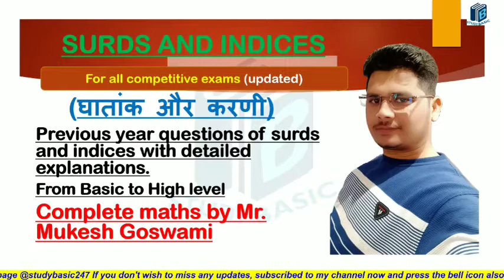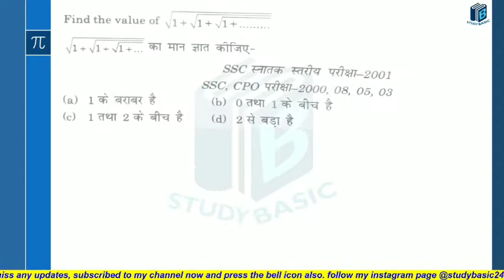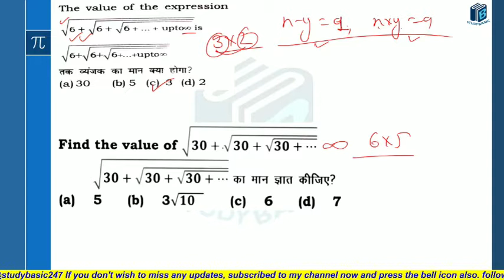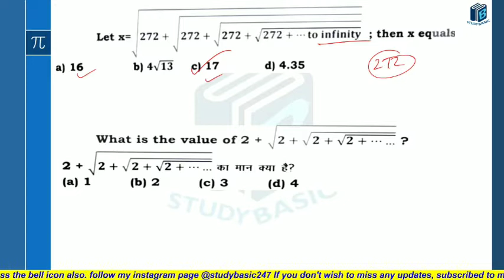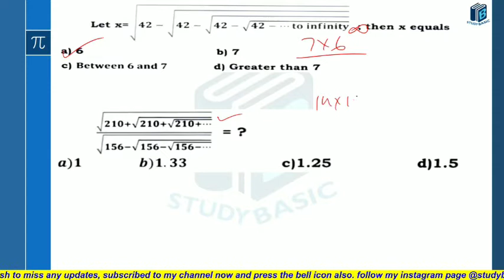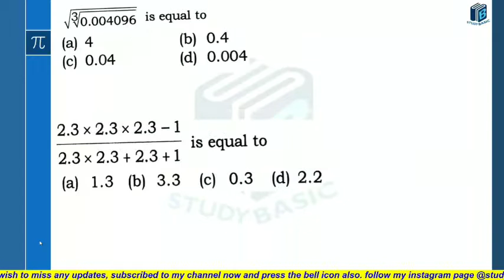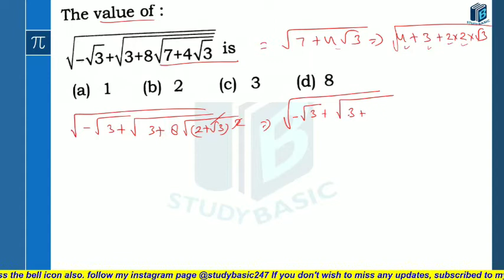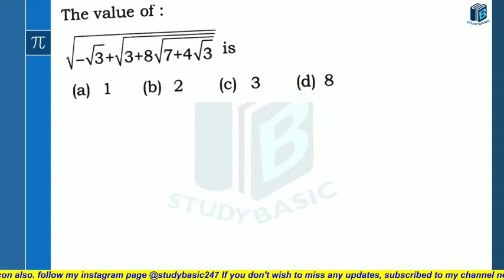surds and indices part 3 | upsi | chsl | ssc chsl maths | rrb ntpc maths | group d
surds and indices part 2 | rrb ntpc 2019-20 | UPSI/CHSL | ssc cgl 2020 | complete surds and indices

rrb ntpc | group d maths | ssc cgl mains| upsi math tricks

In this video i am going to tell unique concepts of remainder theorem in number system topic for up si/rrb ntpc/group-d from Basic to high level with detailed explanation and conceptual tricks.

best preparation strategy!

After watching this video you feel confident to solve this type of questions.

Using shortcut method to solve problems on average within 10 seconds.

Study Basic brings you yet another amazing tricks so that you will be able to solve question within a second.

Unit Digit in number system | number system | upsi maths | rrb ntpc maths | delhi police constable

From basic to high level questions.
In this channel, We will cover whole syllabus of Mathematics and previous year paper one by one.
Source of Questions are Selina publication and ML Aggarwal.
And We will cover many more subject such as
Class 6 to 12St icse/cbse biology, Physics, Chemistry,History,Geography etc.
Competition related content will also provide
Shorthand/Steno classes(Nishkaam paddhati).

remainder theorem | number system | rrb ntpc maths | group d maths | ssc cgl mains| upsi math tricks

best preparation strategy!

Shorthand/Steno classes(Nishkaam paddhati).